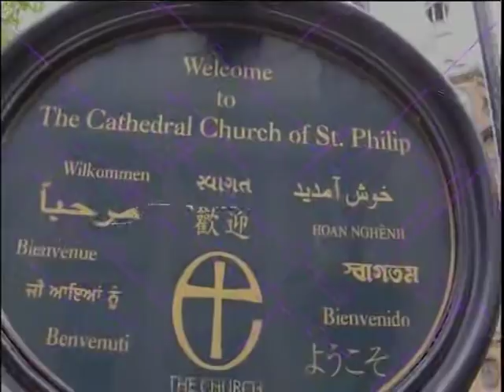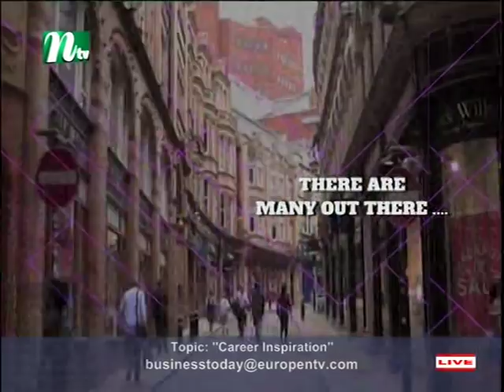Business Today S1 181118